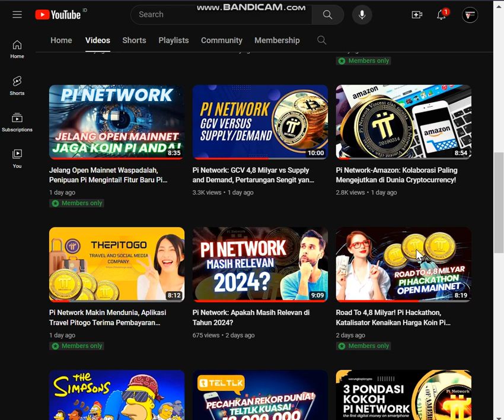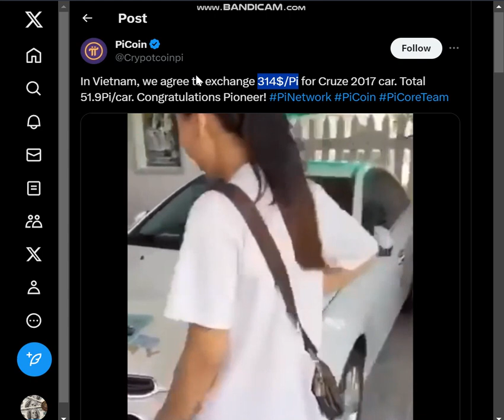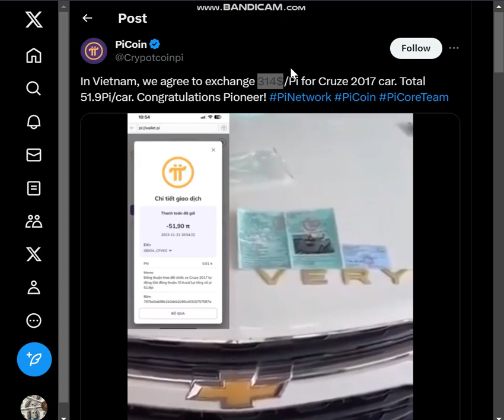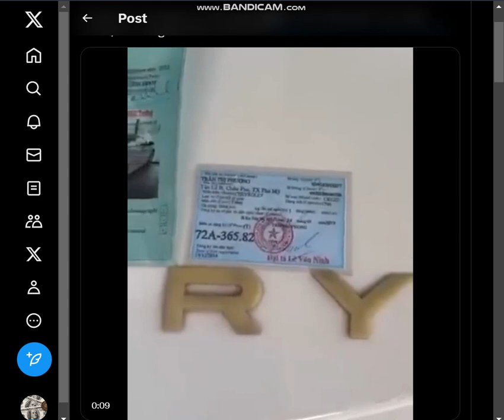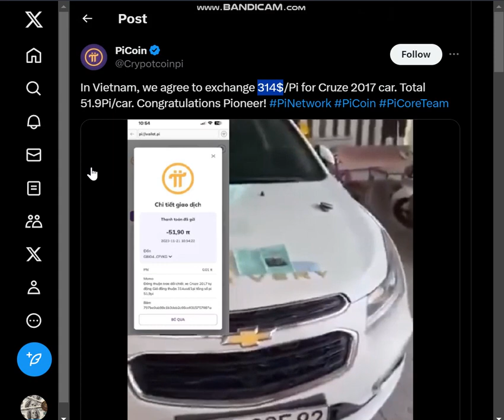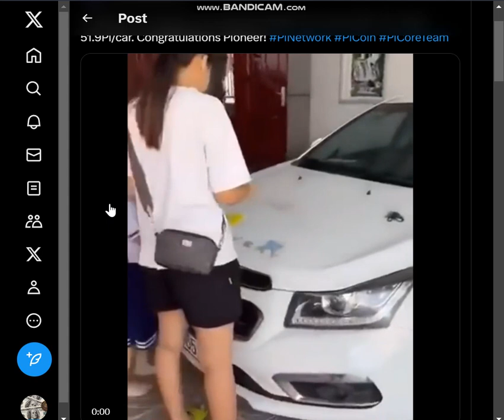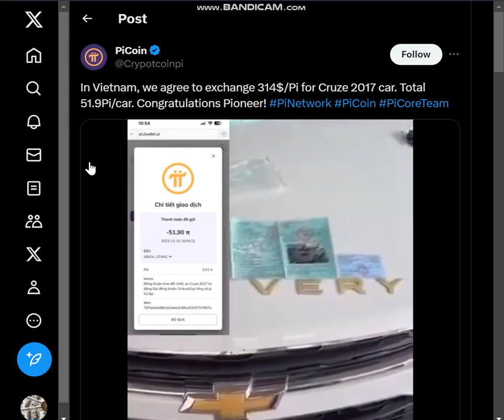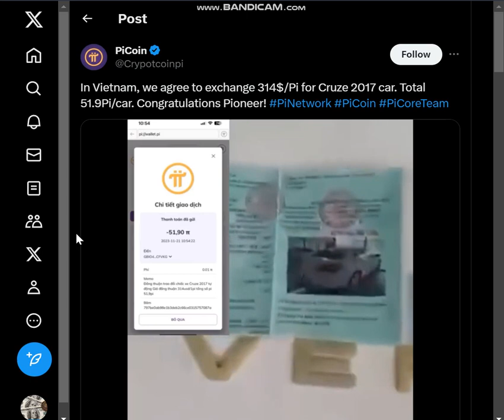"Gila Banget! Mobil 250 Juta Cuma Bayar Pakai Koin Pi, Ini Beneran Hits!"